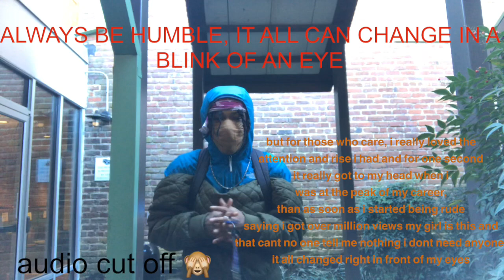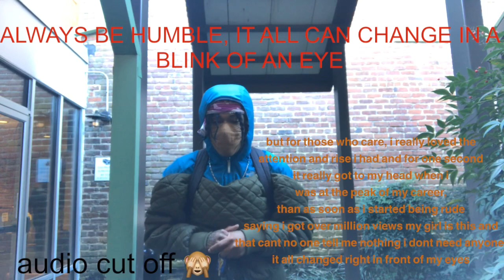BIGGEST LESSON IN HIS LIFE || HAD IT ALL CHANGED IN A BLINK OF A EYE || CAN HE DO IT AGAIN?